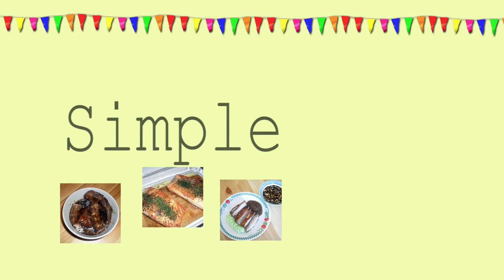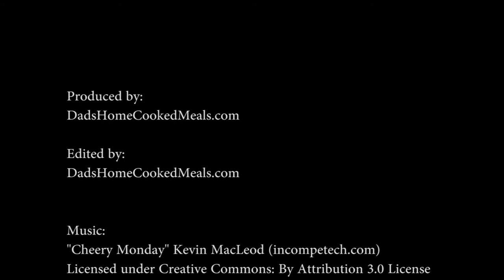Lumpiang Sariwa (Hubad)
Lumpiang sariwa is the Filipino version of the fresh spring roll. It is a mixture of vegetables in an egg wrapper and drizzled with sweet garlic peanut sauce. This recipe however is the lumpiang sariwang hubad, no egg wrap, but nonetheless delicious. Enjoy this recipe with your family and friends.